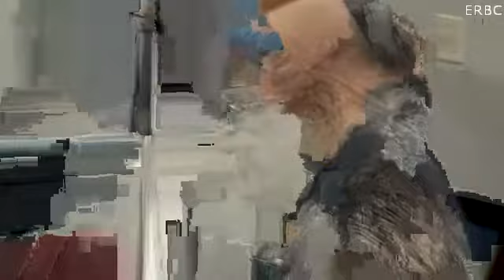2017 09 10am Fation Hogea